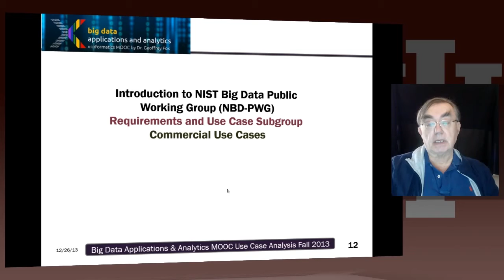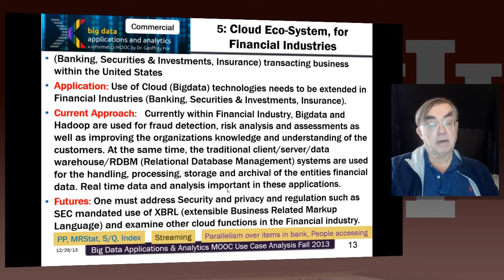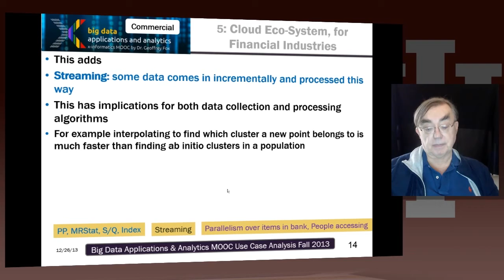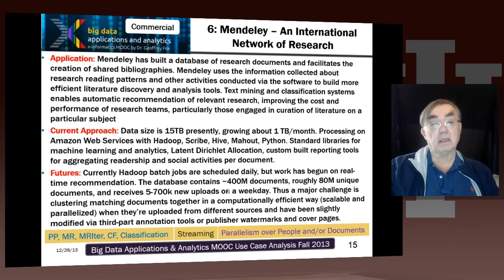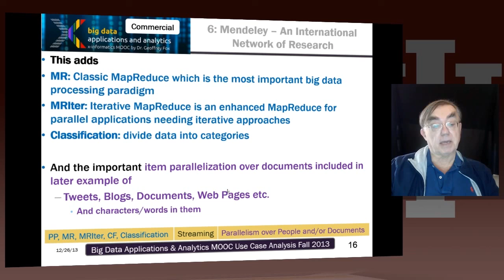E534 Fall2020 Use-Case 2-2-1 Commercial Use Cases I